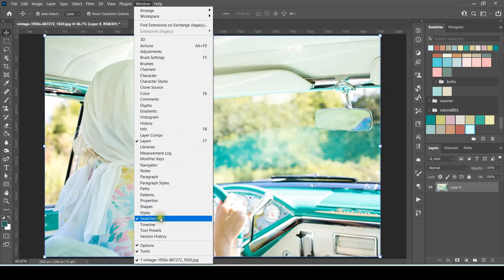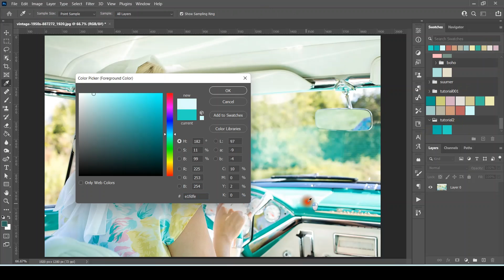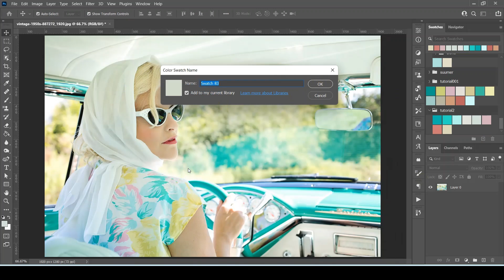how to do simple swatches